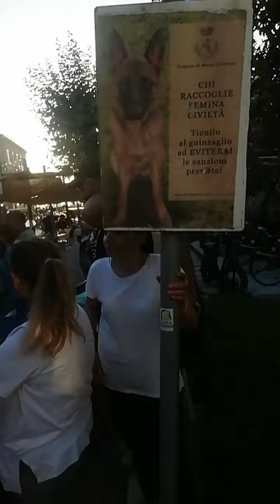Festa dei limoni. Massa Lubrense. inaugurazione